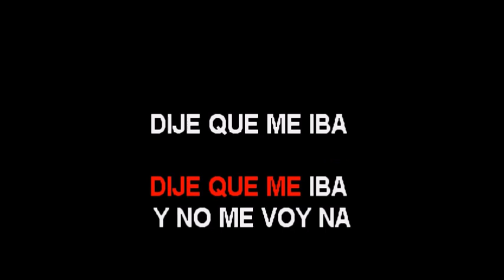Eladio Romero Santos El Chivo karaoke